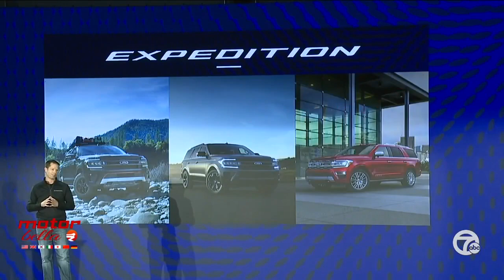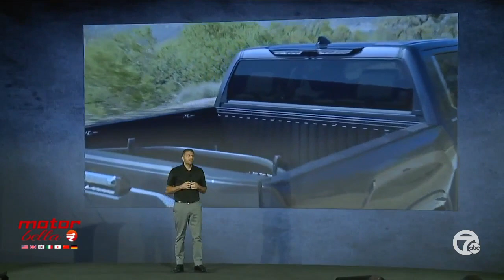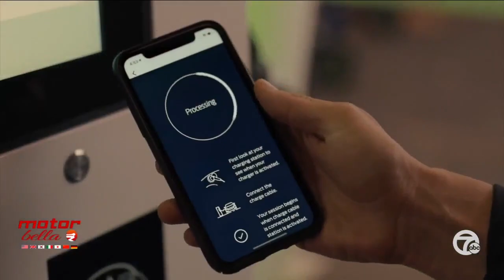New vehicle reveals and the future of EVs at Motor Bella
The world got the first look at the new 2022 Ford Expedition SUVs and the 2022 Toyota Tundra at Motor Bella. Michigan Governor Gretchen Whitmer also announced an ambitious program to develop wireless EV charging technology while those vehicles are driving on the road.